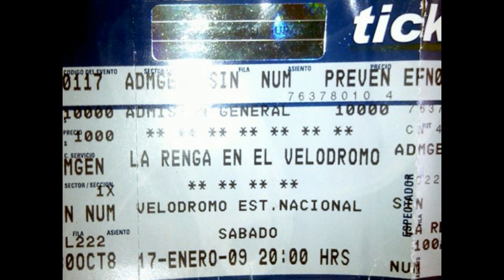La Renga - Ruta 40 (Velódromo de Chile - 17/01/2009)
La Renga Velódromo del Estadio Nacional de Chile - 17/01/2009